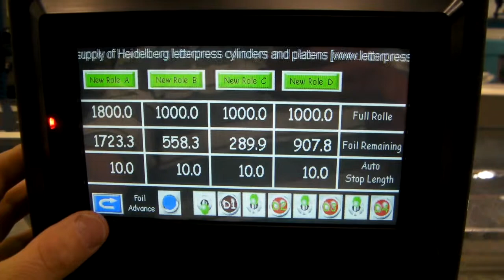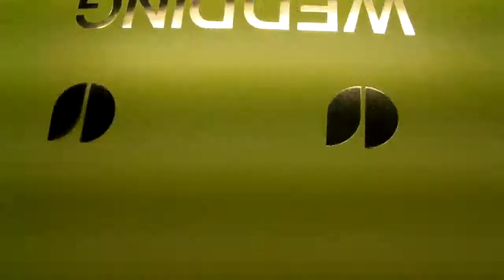Artfoil With Conversion.MP4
This Is an original Artfoil machine with a Letterpress Services replacement heat and foil pull control. This has been developed due to lack of software support with these machines. This system is very simple, economical and easy to maintain.